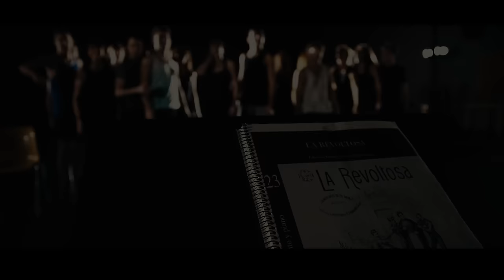[Promo] La revoltosa | Teatro de la Zarzuela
Sainete lírico en un acto
Música de RUPERTO CHAPÍ
Libreto de José López Silva y Carlos Fernández Shaw, en versión libre de Guillem Clua
Estrenado en el Teatro de Apolo de Madrid, el 25 de noviembre de 1897
Nueva producción del Teatro de la Zarzuela

Representado por un grupo de jóvenes cantantes y actores elegidos tras un proceso de audiciones y acompañados por un grupo de cámara. Zarzuela por jóvenes y para jóvenes.

Dirección musical
David Rodríguez

José Luis Arellano

Escenografía y vestuario
Silvia de Marta

Iluminación
Juanjo Llorens

Ayudante de dirección / Asistente coreográfico
Andoni Larrabeiti

Videoescena
Álvaro de Luna

Reparto
MARI PEPA Ana Cris Marco, FELIPE Alberto Frías, SOLEDAD María José Garrido, ENCARNA Cielo Ferrández, GORGONIA Nuria Pérez, CÁNDIDO Joselu López, TIBERIO José Miralles, ATENEDORO Javier Ariano, SEÑOR CANDELAS Felipe Forastieri, CHUPITOS Natan Segado, CHICOS Paula Sánchez, María Arévalo, Cristina Teijeiro, Beatriz Arenas, José Luis Fernández, Antonio Buendía.

Grupo de cámara
VIOLINES Cecilia Aivar, Iria Rodríguez, VIOLA Adrián Arechavala, VIOLONCHELO Laura Algueró, PERCUSIÓN Roberto Fernández, CONTRABAJO Raquel de la Cruz.